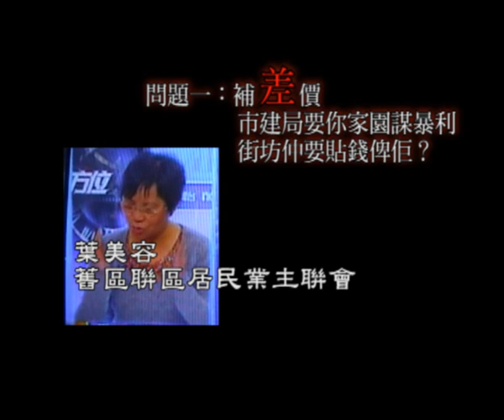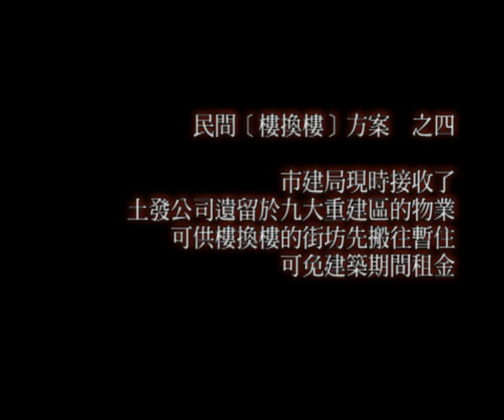樓換樓. 已爭取成功???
千呼萬喚始出來的[樓換樓],
是民間一直講的市區重建要樓換樓,舖換舖,呎換呎?
還是偷換概念?
且看舊區街坊may姐、地產業人士尹志強、市建局主席張震遠、市建局非執事董事吳家鎚, 分別有什麼講法?